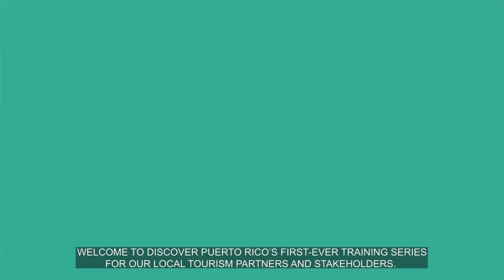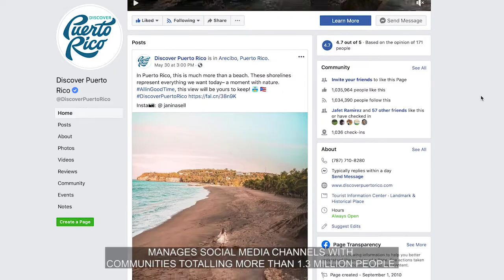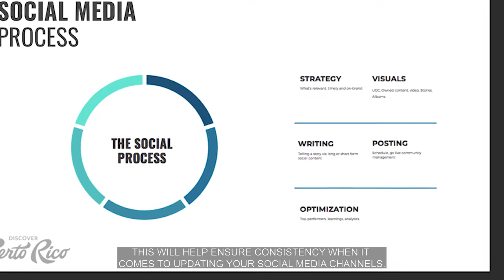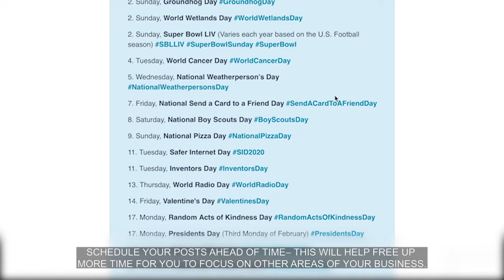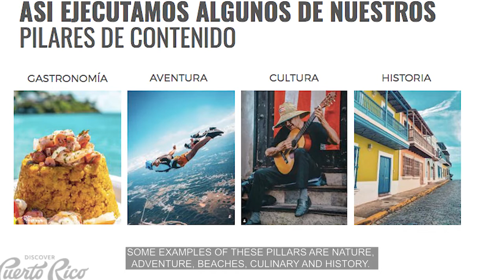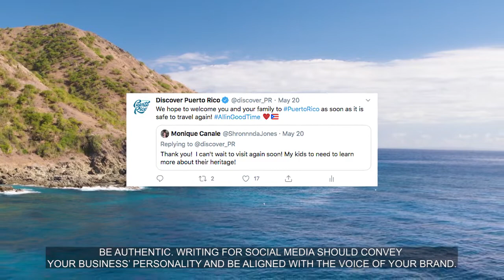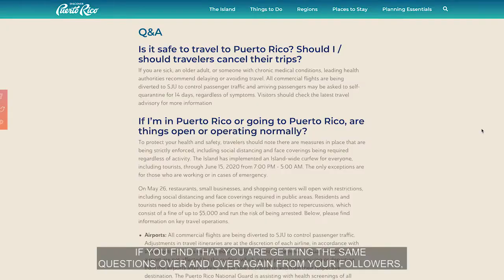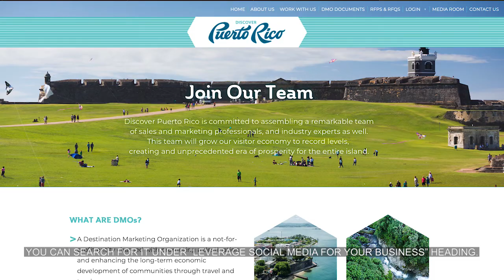Patricia Camacho: Maximiza el uso de las redes sociales para tu negocio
Bienvenido a la primera serie de capacitación de Discover Puerto Rico para nuestros socios locales de la industria turística y personas interesadas. Como la organización de mercadeo de destino oficial de Puerto Rico, estamos orgullosos de producir contenido que puede ayudarte a ti y a tu negocio en áreas clave de ventas y mercadeo. En este video, compartimos recomendaciones de procesos y estrategias de contenido, así como  consejos útiles sobre cómo administrar tu presencia en las redes sociales para beneficiar a tus clientes y a tu negocio.